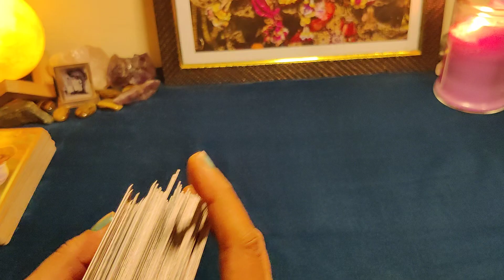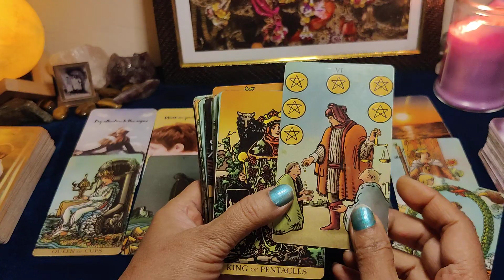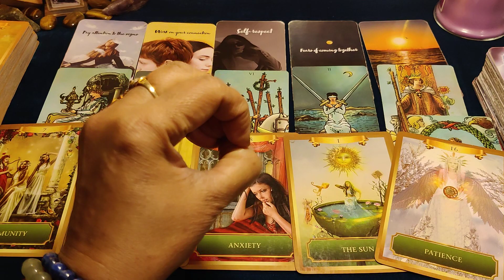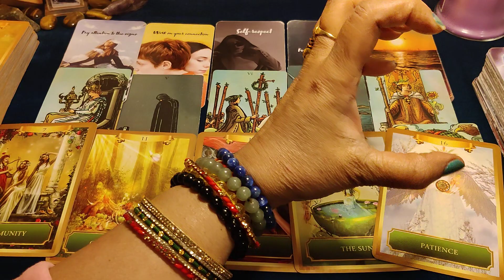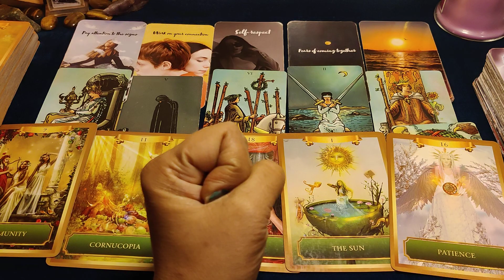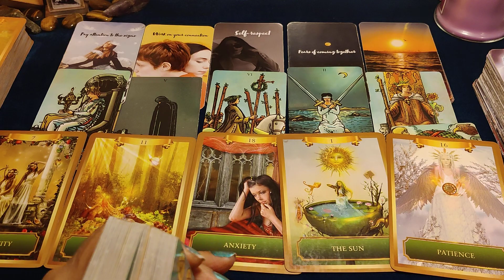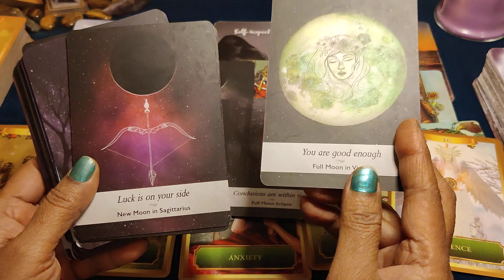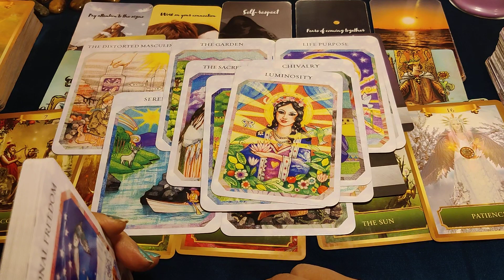New year 🥰🥰🥰🥰🌸🌸🌸par aapke partner 😇🌹ki taraf se Aapke liye messages nd divine guidance 💞💞